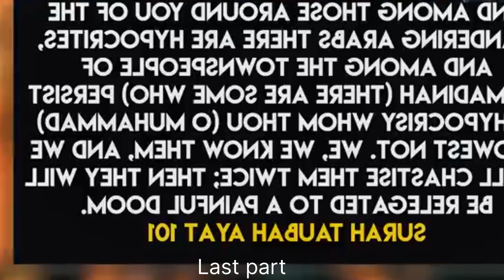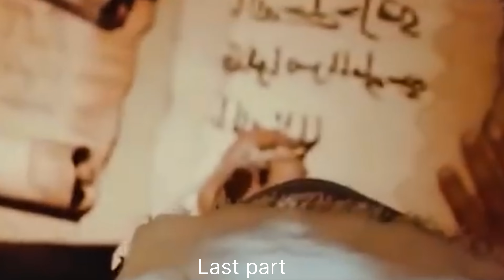Waqia Karbala And Shahadat Imam Hussain (R.A) | Last Episode Emotional Bayan | Muharram Special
Spread peace Love and HumAllah ka hukum mano anity In this channel uploaded Holy Quran videos This channel is also remember that anything is possible as long as you stay positive work hard and Laugh.

𝐇𝐎𝐋𝐘 𝐐𝐔𝐑𝐀𝐍 𝐎𝐅𝐅𝐈𝐂𝐈𝐀𝐋
👉➤ PLEASE JOIN OUR PRIVATE GROUP
👉 Surah Al Imran Ayat 39  Tilawat, Tarjama, Tafseer Hazrat Yahya ki basharat

shahadatimamhussaina n
# واقعہ کربلا